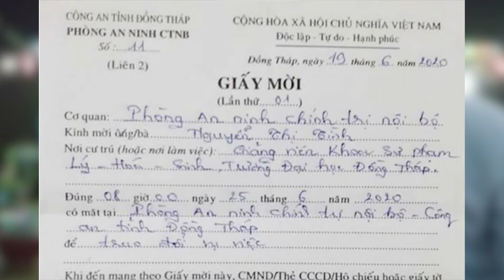VIETV Evening News Jun 21 2020 Part 3